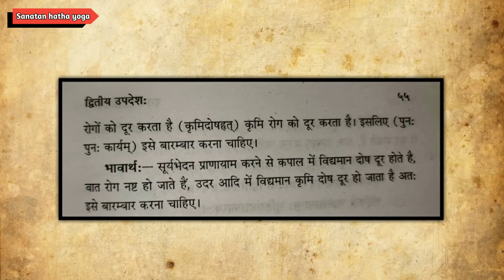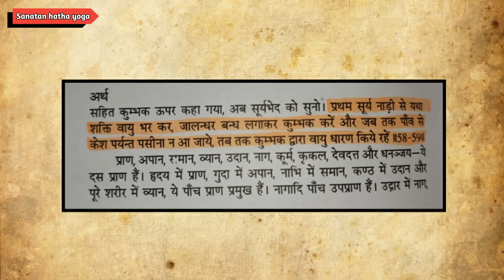अपने शरीर का सूर्य जगाएं / 1 Pranayama 3 Benifits / Yoga for Health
व्यक्ति अगर अपने शरीर में छिपी हुई सभी संभावनाओं को देखने की कोशिश करें तो वह कुछ इस प्रकार की व्यवस्थाओं को खोज सकता है जो उसकी क्षमताओं को कई गुना बढ़ा सकती हैं हमारे योगियों ने भी इन्हीं छिपी हुई क्षमताओं को उजागर किया और अनेक प्रकार के लाभ प्राप्त किए , योग और प्राणायाम से समुचित लाभ प्राप्त करके व्यक्ति इस योग्य हो जाता है कि वह योग के आगामी अंगों से लाभ प्राप्त कर सके , इसलिए योग और प्राणायाम पर विशेष ध्यान देना अनिवार्य है आज जिस प्राणायाम के विषय में मार्गदर्शन किया गया है – विधिवत इसको समझना और अभ्यास करना परम हितकारी होगा आप इसे समझें और अपने योग अभ्यास का अभिन्न अंग बनाएं...

Yogi Varunanand App